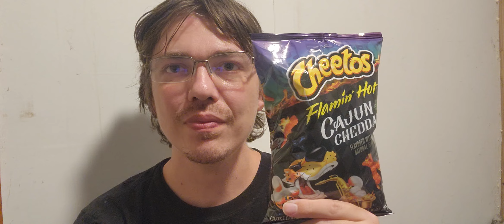Cajun cheddar Cheetos taste test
first time trying them. what do you think when you hear Cajun. maybe I'm wrong thinking spicy. in my opinion they're okay. have you ever tried these? YES I ate more after the recording and still think they could be better before someone puts in the comment "you only ate one" lol. would you watch a full video of me eating a bag lol that's why I only ate one.